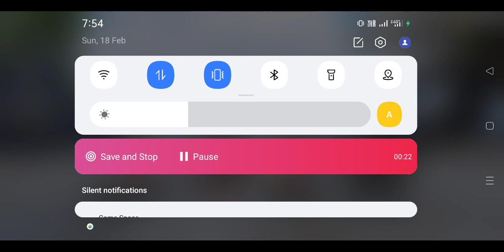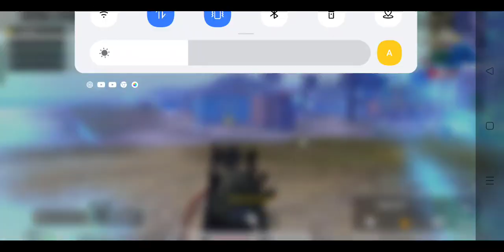BGM I battlegrounds mobile India ek baar